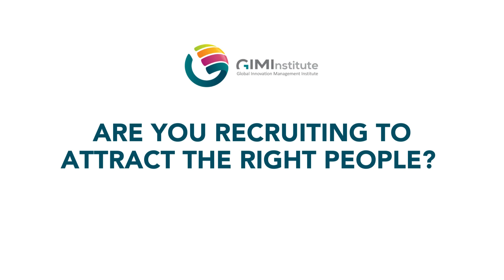Are you recruiting to attract the right people?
Understand if your recruitment strategies are attracting the right people for innovation. This video shares tips on aligning your hiring practices with your innovation goals.

Are you ready to apply best innovation practices?